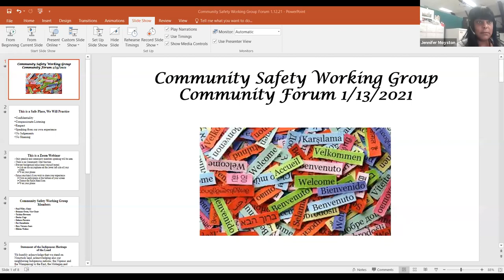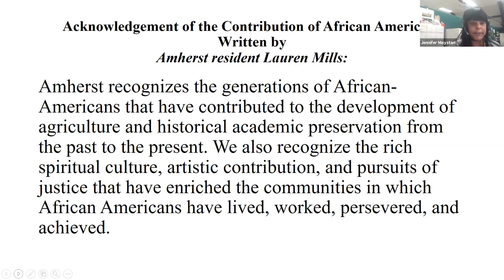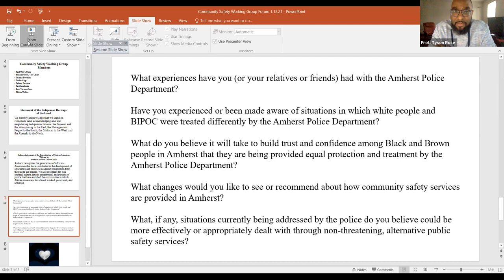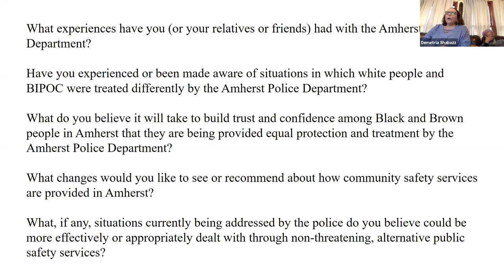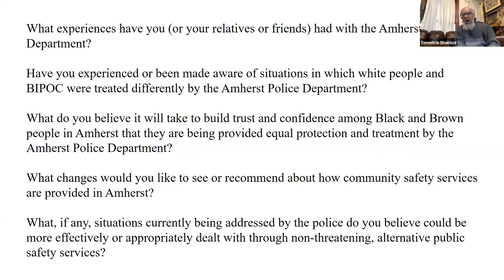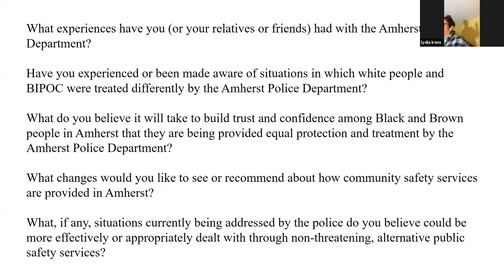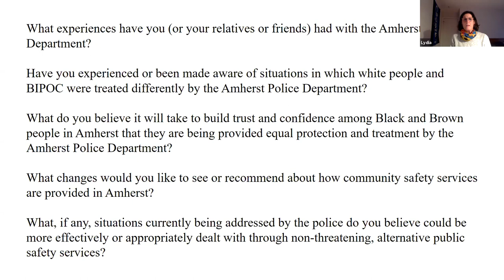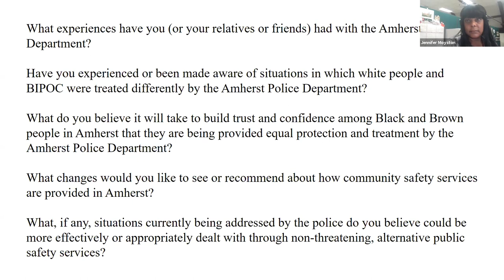Community Safety Working Group Forum 2 Saturday, January 16, 2021